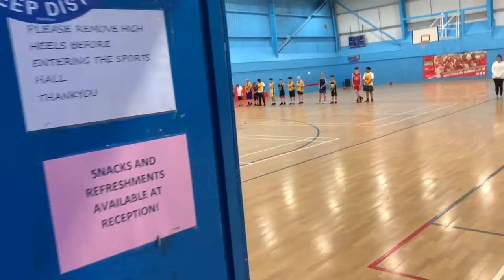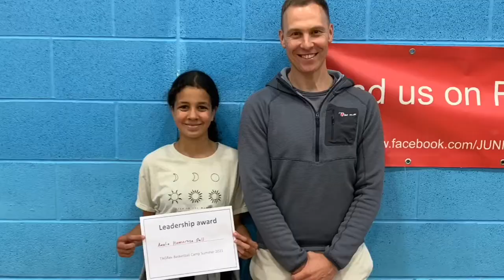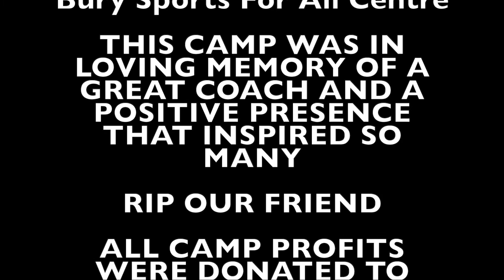TAGRev Camp No.24 - The Larry Spencer Memorial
We lost a dear friend. Larry Spencer was a basketball coach in North Manchester who lost his battle with cancer this year. He inspired so many young people across 3 generations and leaves behind a legacy that is unmatched. We dedicated this camp to Larry and all proceeds went to his children. RIP Dear Friend